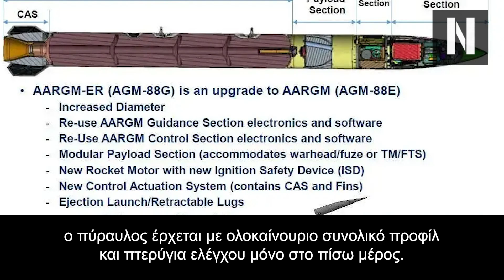O νέος πύραυλος των ΗΠΑ θα εξαφανίζει κάθε ραντάρ!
Ο νέος πύραυλος AGM-88G AARGM-ER αποτελεί διάδοχος του AGM-88E AARGM και την νεότερη προσθήκη του οπλοστασίου των F/A-18 Super Hornet του αμερικανικού ΠΝ
Φωτογραφίες ενός F/A-18 Super Hornet του αμερικανικού ΠΝ μας δείχνουν μια πρώτη ματιά του νέου αμερικανικού πυραύλου AGM-88G. Το νέο αυτό όπλο αποτελεί έναν προηγμένο κατευθυνόμενο anti-radition πύραυλο παρατεταμένου βεληνεκούς (AARGM-ER). Οι πύραυλοι anti-radiation (κατά ραντάρ) είναι όπλα που μπορούν να ανιχνεύσουν πηγές εκπομπής ραδιοκυμάτων και να πετάξουν προς αυτές με σκοπό να τις εξουδετερώσουν.

Κεφάλαια:
00:00 - Εισαγωγή
00:52 - Πώς Συνδέεται με τους Πυραύλους AGM-88;
01:44 - Χαρακτηριστικά

Το αμερικανικό πολεμικό ναυτικό αναμένει να  γίνουν οι πύραυλοι επιχειρησιακοί στα Super Hornet μέσα στο οικονομικό έτος του 2023.

Ο AARGM-ER βρίσκεται ακόμα υπό ανάπτυξη, ωστόσο πρόσφατα έχουν αποκαλυφθεί διάφορες δοκιμαστικές δραστηριότητες, όπως εκτοξεύσεις πραγματικών βλημάτων κλπ.

Πώς Συνδέεται με τους Πυραύλους AGM-88;
Ο πύραυλος αποτελεί την νεότερη προσθήκη στην οικογένεια πυραύλων AGM-88, η οποία περιλαμβάνει anti-radiation όπλα. Τα όπλα αυτά ειδικεύονται στην ανίχνευση και εξουδετέρωση εχθρικών ραντάρ, και ειδικά αυτών που περιλαμβάνονται σε αντιαεροπορικά συστήματα.

Ο πυρήνας του σχεδιασμού των AGM-88 χρονολογείται από την δεκαετία του '70, αν και πρόσφατα έχει λάβει διεθνές ενδιαφέρον λόγω της ενσωμάτωσης παλαιότερων εκδόσεων στα αεροσκάφη MiG-29 της ουκρανικής ΠΑ. Ο νέος πύραυλο AGM-88G επαναχρησιμοποιεί αρκετά εξαρτήματα της έκδοσης AGM-88E AARGM. Η νεότερη έκδοση AARGM-ER βέβαια, είναι βελτιστοποιημένη για μεγαλύτερη ταχύτητα και βεληνεκές. Για να επιτευχθεί αυτό, ο πύραυλος έρχεται με ολοκαίνουριο συνολικό προφίλ και πτερύγια ελέγχου μόνο στο πίσω μέρος. Το νέο όπλο των Αμερικάνων διαθέτει επίσης έναν βελτιωμένο πυραυλοκινητήρα.

Χαρακτηριστικά
Αν και τα ακριβή χαρακτηριστικά του νέο πυραύλου είναι άγνωστα, πιστεύεται πως ο ικανότατος AGM-88G μπορεί να χτυπήσει στόχους σε μέγιστη απόσταση τουλάχιστον 130 χιλιομέτρων και με ελάχιστη ταχύτητα 2 μαχ. Αυτήν την ταχύτητα φυσικά μπορεί να την αναπτύξει κατά την διάρκεια της τερματικής φάσης της πτήσης του. Η απόδοση του AGM-88G αναμένεται να ξεπεράσει κατά πολύ την απόδοση του προηγούμενου πυραύλου της οικογένειας, δηλαδή του AGM-88E.

Το πολεμικό ναυτικό των ΗΠΑ σκέφτεται να ενσωματώσει τους πυραύλους αυτούς και στα jet ηλεκτρονικού πολέμου EA-18G Growler, όπως επίσης και στα μαχητικά F-35C. Λήφθηκαν υπόψη και τα F-35B, όμως τα αεροσκάφη αυτά έρχονται με μικρότερη εσωτερική θέση όπλων συγκριτικά με τις εκδόσεις A και C, με αποτέλεσμα να μπορούν να μεταφέρουν τον AARGM-ER μόνο εξωτερικά, χάνοντας το stealth προφίλ τους.

AGM-88B
AARGM-ER
AGM-88